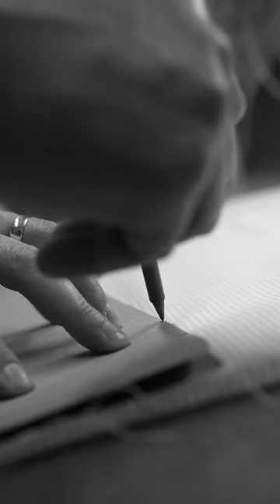Budd's Senior Shirt Cutter Darren Tiernan in the Cutting Room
Maestro. Senior cutter Darren Tiernan at work at his board. Darren has been Senior Cutter at Budd for over a decade. joining the trade over 37 years ago. One of the industry's most loved characters, he is a reassuring presence in this business.